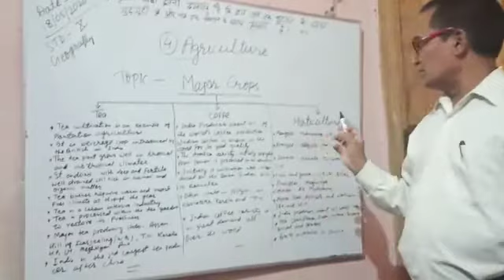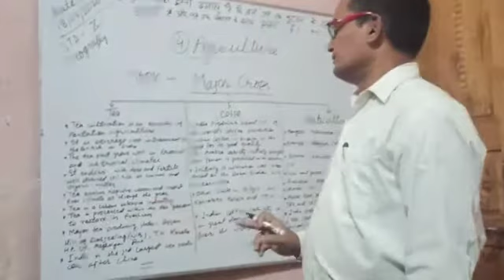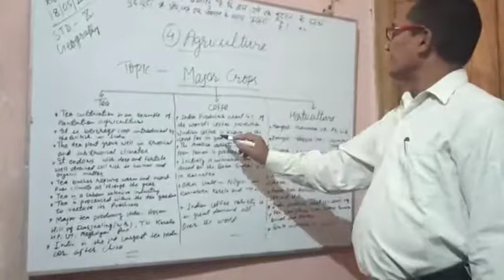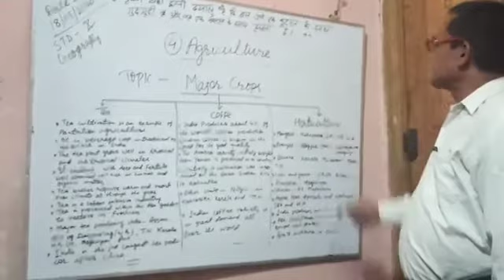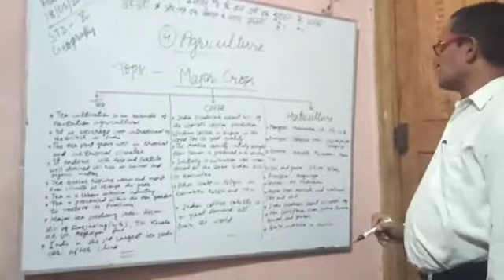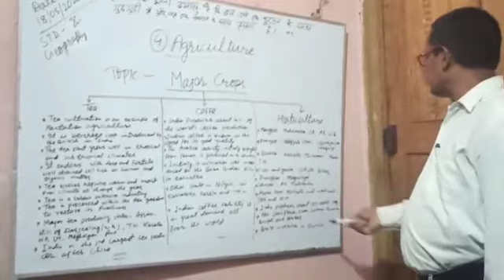Class X Social Science by Naushad Akhthar